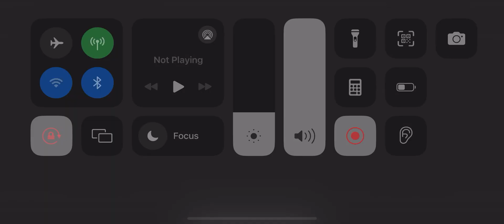GTA VICE CITY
Back to old times..